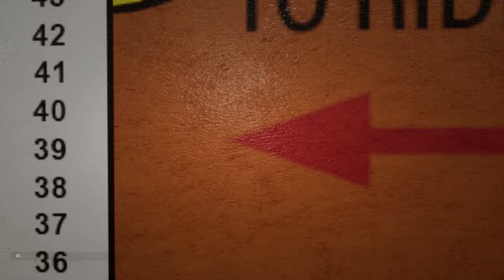It's around EVERY corner! | Escape the Backrooms